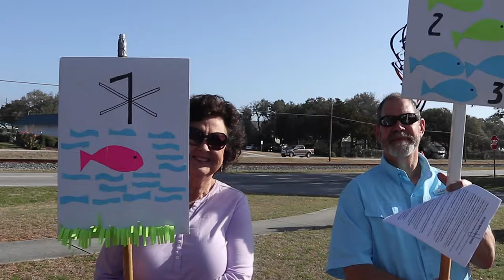Save Our Fisheries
Calling All North Carolinians
For generations, North Carolina enjoyed a nationwide reputation among the fishing public for the extraordinary abundance of our coastal sounds and river estuaries. Today, due to decades of mismanagement and wasteful overharvesting, our once-abundant inshore fisheries resources are in shocking decline.

Your voice is needed. Please join us in the mission to

Help Turn The Tide Before It's Too Late
Save Our Fisheries is a public campaign calling on state leaders to reform, rebuild, and restore North Carolina’s coastal fisheries.

Until the mid-20th century, healthy, thriving fisheries were still a source of sustenance, even survival, for many in coastal North Carolina. Through the 1960s and 70s, public fishing in the region was nationally renowned. From all corners of the state and across the country, anglers made the pilgrimage to our coastal waters to catch spot, striped bass, gray trout and other palatable species. Southern flounder, a North Carolina staple, were everywhere.

Fast forward 50 years. The river herring fishery has collapsed. The legendary spot runs are gone. Gray trout and croaker, once abundant in Pamlico Sound, have been decimated by shrimp trawls. The public fishing seasons for striped bass and flounder have been drastically cut back due to declining stocks. For Southern flounder, the entire annual public season for 2022 is just 28 days, and anglers can harvest only one fish per day.

The State of North Carolina is solely responsible for the policies that have led us to this moment. Those of us who are unwilling to allow our public trust fisheries resources to be irreversibly degraded must act decisively before time runs out. CCA NC and 86 citizen plaintiffs have filed a lawsuit on behalf of all citizens of North Carolina to hold the state accountable for its ongoing failure as trustee of our coastal fisheries.

We need your help. Your voice and your support can help ensure that outdated and inequitable policies are reformed, critical fish stocks are rebuilt, and our coastal fisheries are restored to health and abundance.